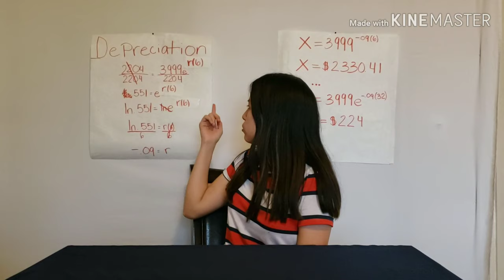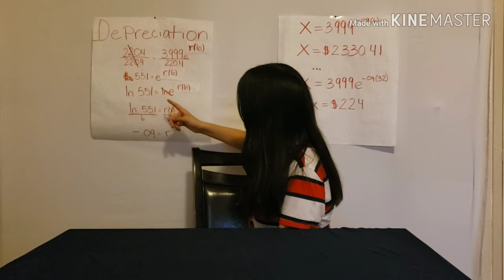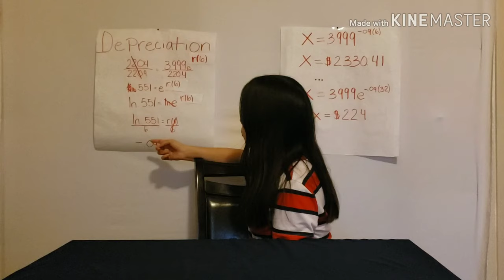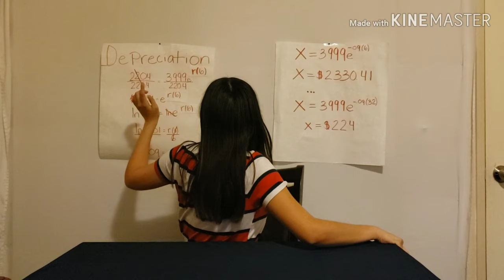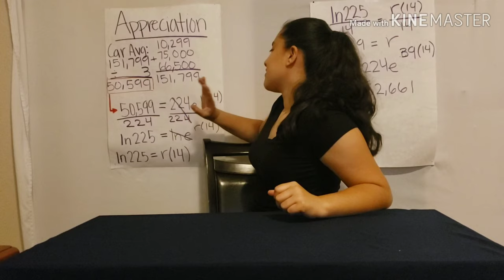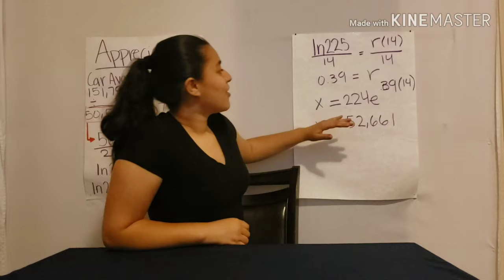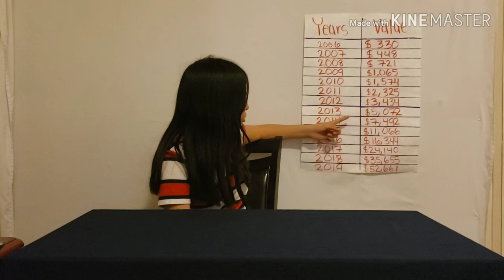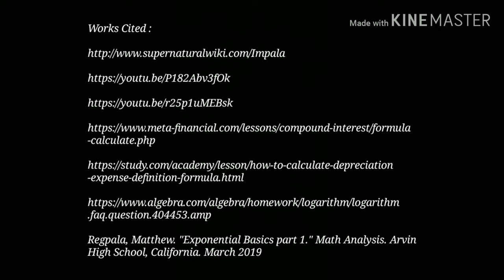The Value of A 1967 Chevy Impala - Math Analysis